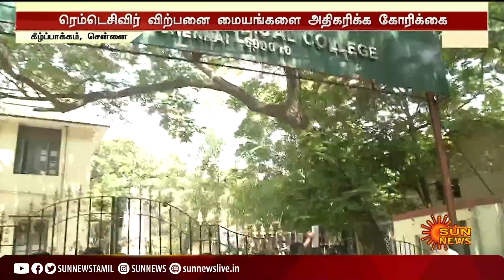சென்னையில் ரெம்டெசிவிர் வாங்க 5-வது நாளாக குவிந்த மக்கள் கூட்டம்